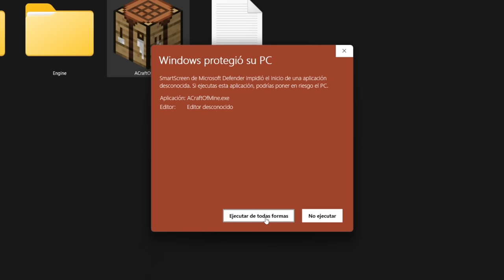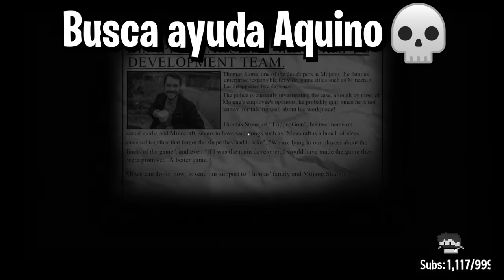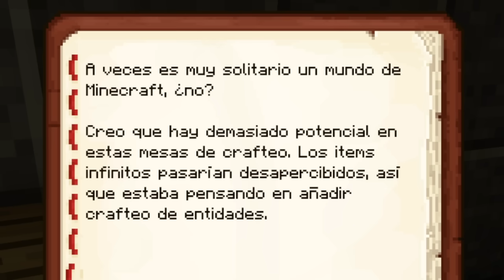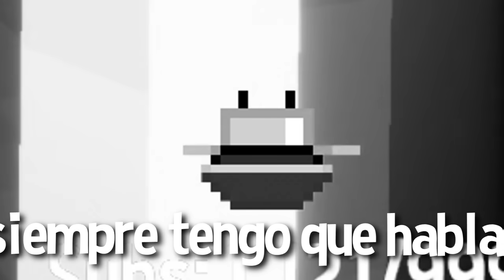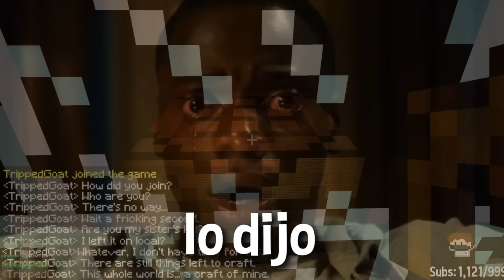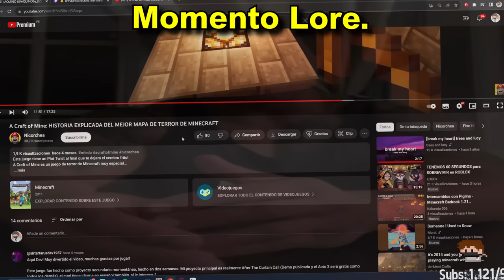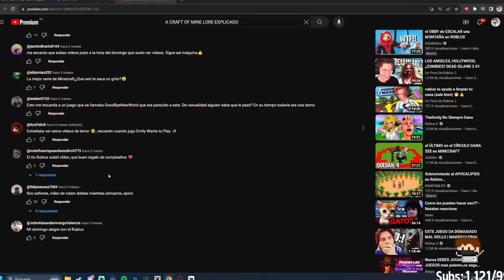el JUEGO de TERROR basado en MINECRAFT